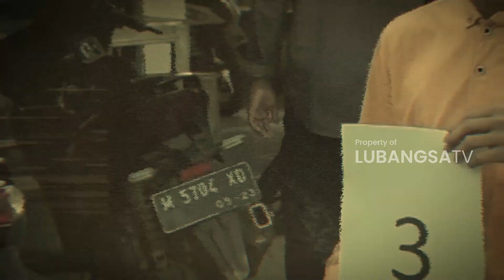Video Dokumentasi Lubangsa Sport Competition 2023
MENGHINDAR DARI GAGAL PAHAM, BIASAKAN NONTON SAMPAI SELESAI
PP. Annuqayah daerah Lubangsa
Channel resmi Pondok Pesantren Annuqayah daerah Lubangsa, Guluk-guluk, Sumenep, Jawa Timur.

"Mari gunakan internet secara positif, bersama kami nikmati konten edukatif"

Lagu dalam Video Ini : Icona Pop - All Night (Official Video Edit)